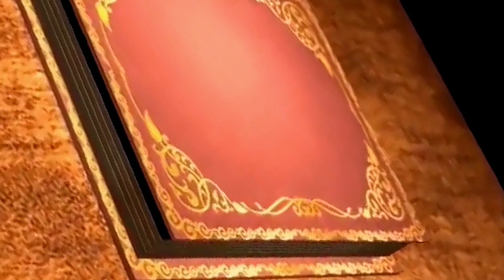Thigada Chakra & UNITY 'இசைப்பிரவாகம்' GOBINATTH MONAJA PRANAVi Navalapitiya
Thigada Chakra & UNITY 'இசைப்பிரவாகம்'
GOBINATTH MONAJA PRANAVi  Navalapitiya